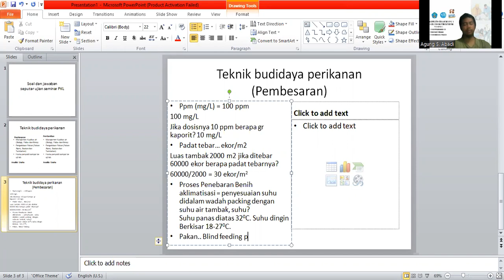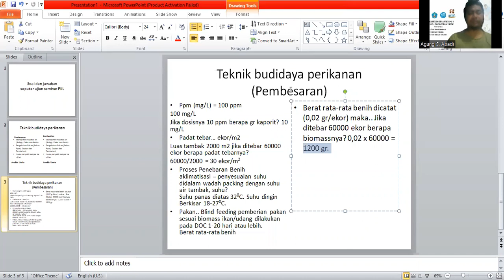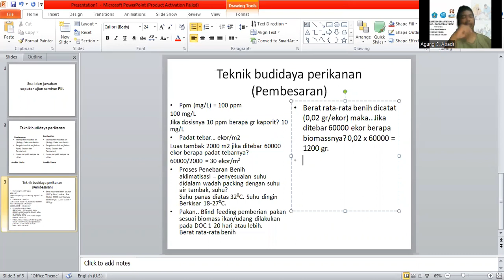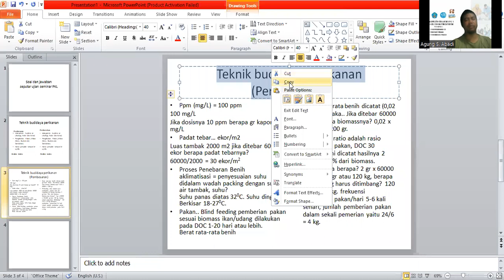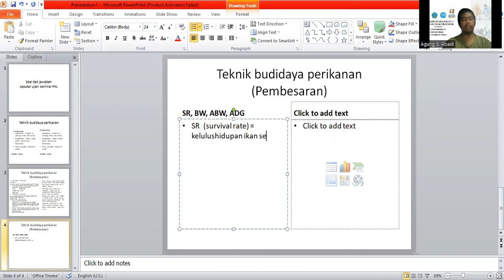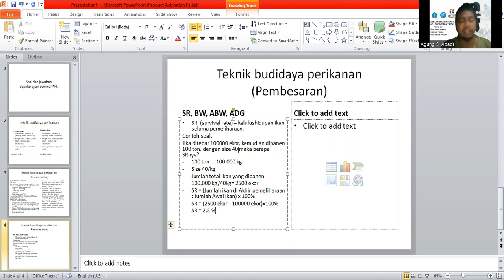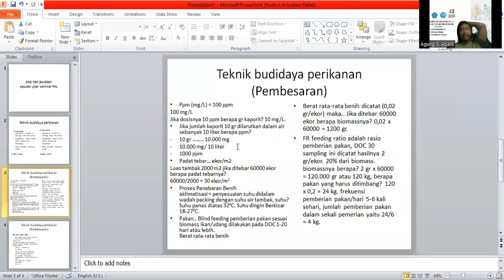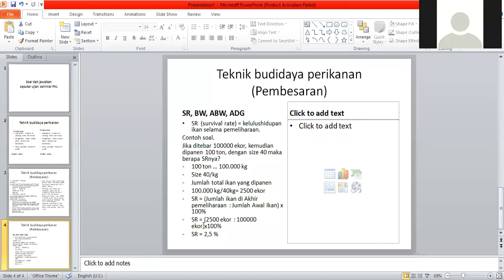Core of Growing (Inti pertanyaan seputar Pembesaran Ikan) Part 1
Menjelaskan Berbagai Pertanyaan berserta jawaban yang di utarakan dalam Seminar PKL, dan KPA khususnya yang Berkaitan dengan Teknik Pembesaran Ikan